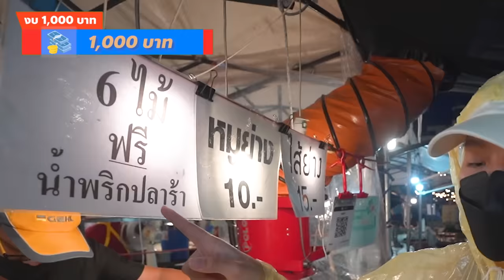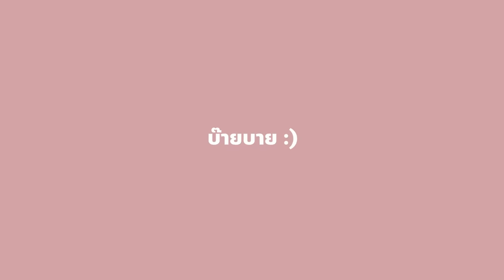ตะลุยกิน 16 ร้านเด็ด.. สุดยอดยำมะม่วงยกร้าน เครื่อง 20 อย่าง!! ชุ่มฉ่ำไปทั้งหัวใจ~ @ภูเก็ต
มา ภูเก็ต หลายที พลาดตลาดนี้ไปได้ไง!?
ตะลุยกินคราวนี้พามาที่ 'ชิลล์วา มาร์เก็ต' ฟาด 16 ร้านจุกๆ
ปิดจบด้วยร้าน ยำมะม่วง โปะ ไข่ครอบ ที่โคตรรรรอร่อย!
สาย FOOD LOVER อย่างเรา ต้องมาเจิมด่วน~